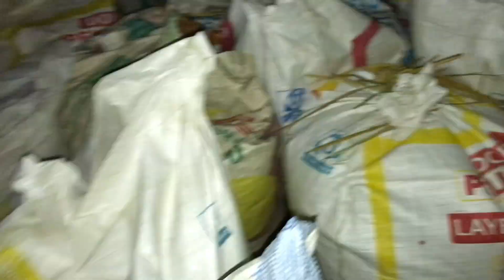Tihar agadi khet baari ko kaam haru Sakaudai hami | life in village